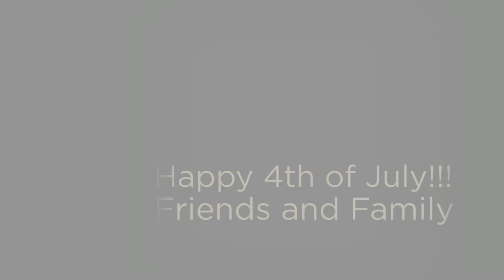July 4th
Description